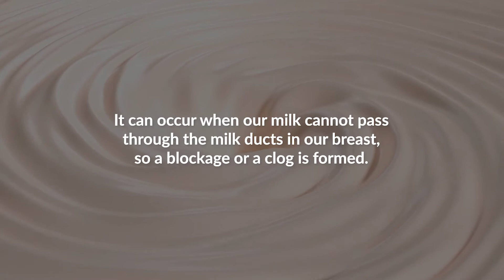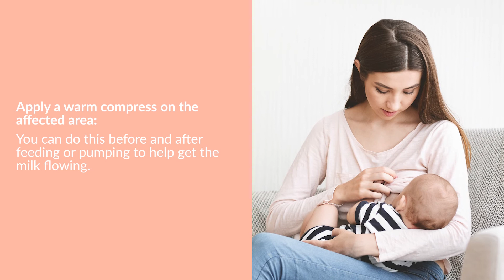How can breastfeeding moms deal with clogged milk ducts?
Naranasan niyo na ba na parang namumuo ang gatas sa breasts niyo, mamas? Anong ginawa niyo? 🤱🏻